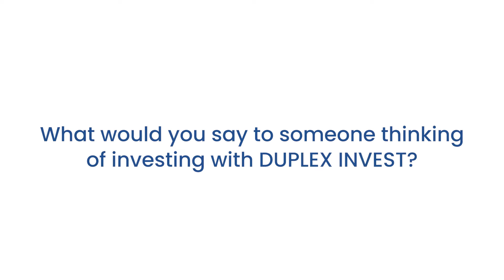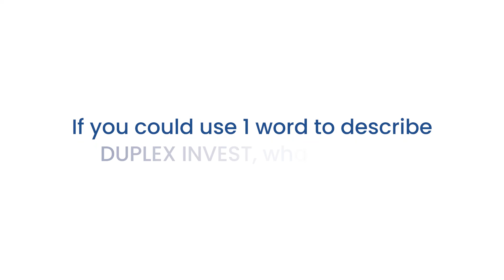DUPLEX INVEST - Client Review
Jason has had an amazing result with his first DUPLEX Project.
Hear how he simply and easily created $230,000 in equity in just 12 months + a 6.55% rental return.
Jason has also used the equity created to secure his second DUPLEX INVEST Project.